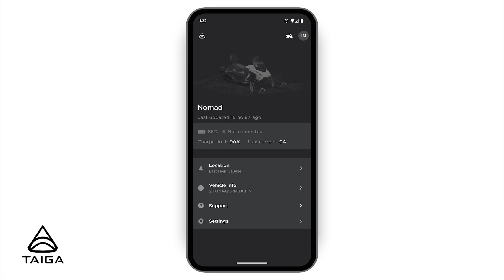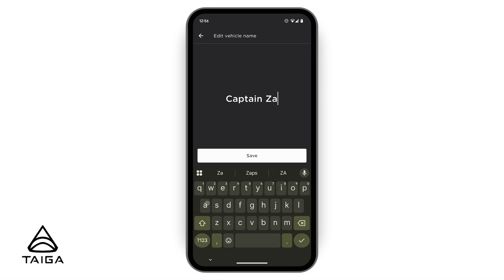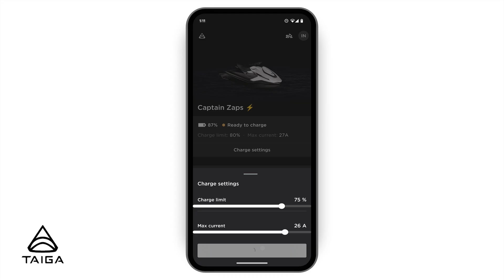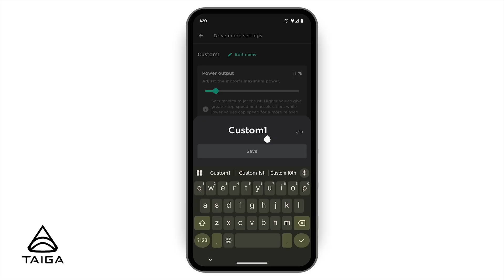How To: Using the Taiga App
In this video, we will show you how to download and create an account, and show you all the features included in the Taiga App. This guide will help you with the management and care of your vehicle throughout all seasons.
 Dans cette vidéo, nous allons vous montrer comment télécharger et créer un compte, et vous présenter toutes les fonctionnalités incluses dans l'application Taiga. Ce guide vous aidera dans la gestion et l'entretien de votre véhicule en toutes saisons.

00:00 - Intro
00:14 - Create an account and sign in
00:42 - General overview
01:35 - Change the name of your vehicle
01:53 - Connect to wifi and bluetooth
02:27 - Charging
02:45 - Drive modes and custom modes
03:33 - User management
03:55 - Outro